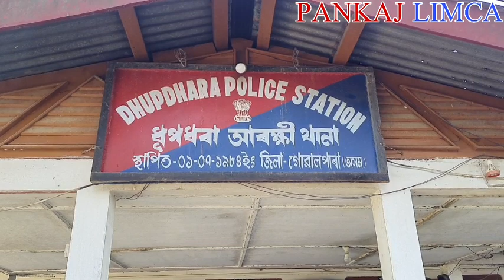ধূপধৰাৰ চিকিৎসালয় চৌহদত চাঞ্চল্যকৰ ঘটনা, ভিডিঅটি চাওক আৰু আপুনিও সজাগ হওঁক। আপোনাৰ সৈতেও হব পাৰে।